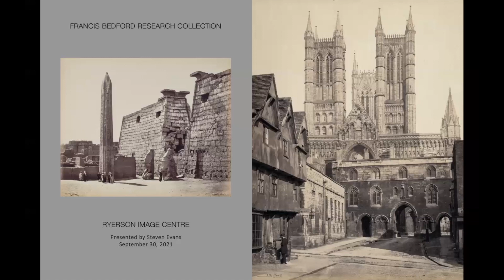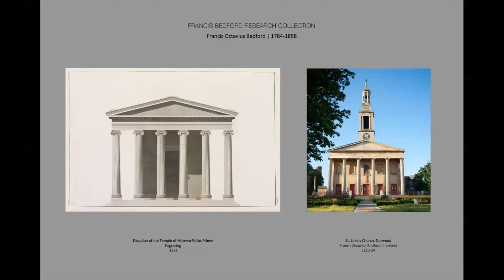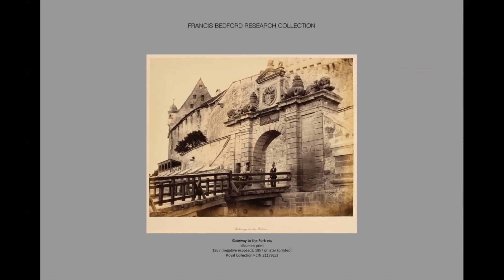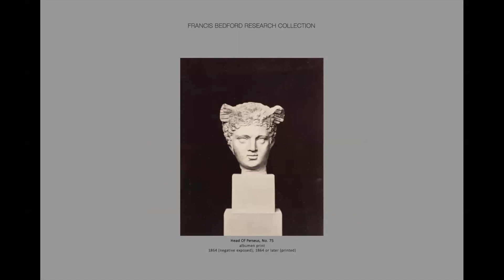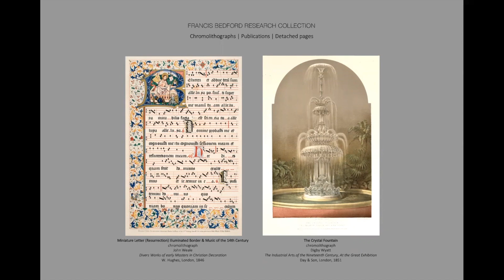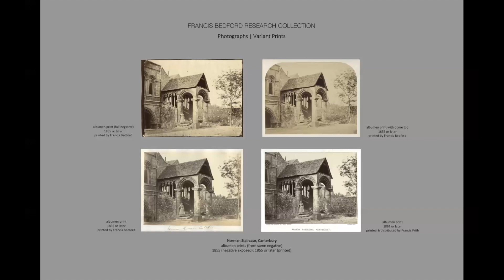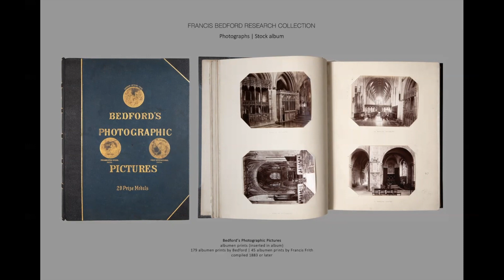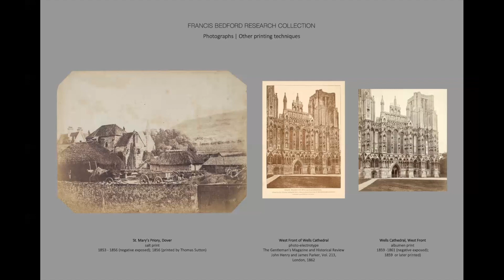Noon Time Collection Talk with Steven Evans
Steven Evans is a Toronto-based photographer and collector who has focused on architecture and the urban environment for over 40 years. Evans graduated from Ryerson University’s Media Studies program in 1982 and as a collector in the years since, Evans has compiled, over two decades, a comprehensive resource of early photographs and other objects associated with the British photographer Francis Bedford. The collection surveys Bedford’s impressive achievement as a leading maker of architectural and landscape images during the late 19th century. This talk is an opportunity for the public to learn about the Francis Bedford Research Collection, of nearly 1300 objects, which features the photographer’s early work with illustration and lithography, and examples of his amateur and commercial photography.

© Ryerson Image Centre, Ryerson University No part of this recording may be reproduced, stored in a retrieval system, or transmitted, in any form or by any means, electronic, mechanical, photocopying, recording, or otherwise, without prior permission of Ryerson Image Centre, Ryerson University.